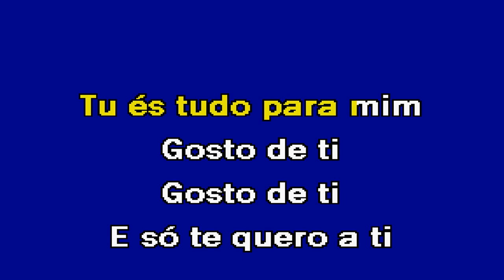GOSTO DE TI Ruben Palmeira Karaoke